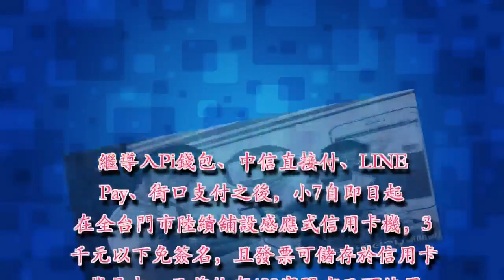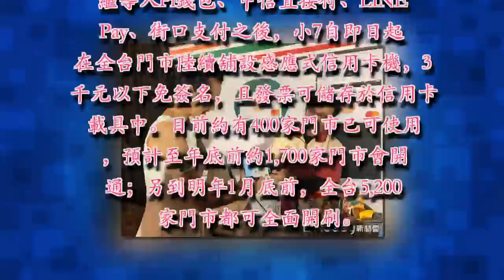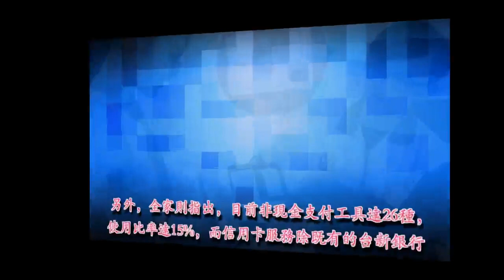小7可以刷卡了！3大國際行動支付開通 限時最高可折100元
小7自即日起陸續在全台各門市導入信用卡付款模式。